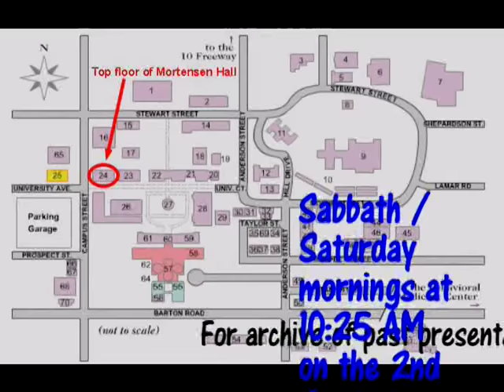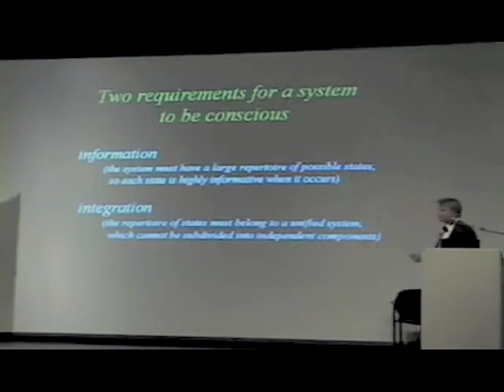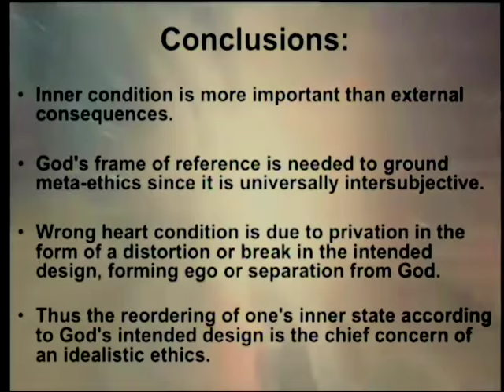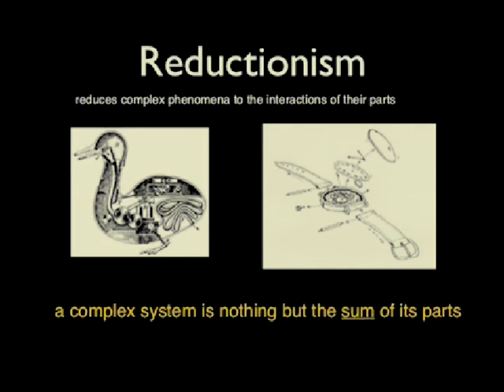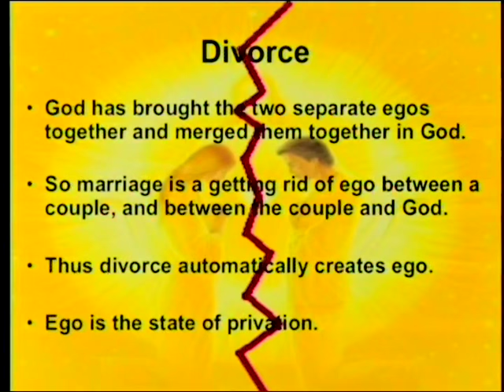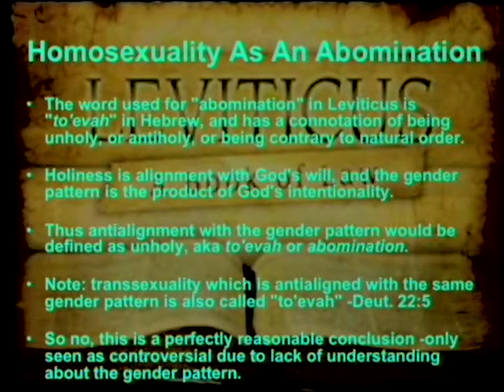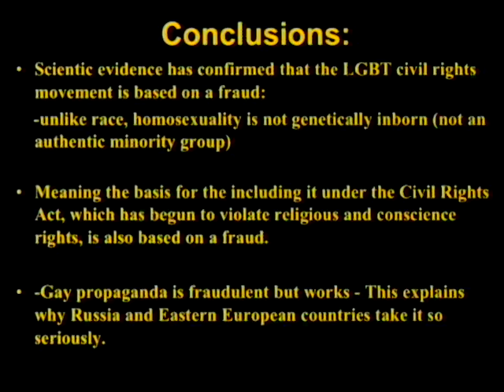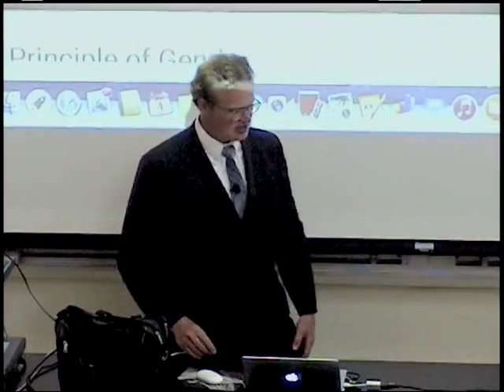* Traditional Marriage and Sexual Morality: A Defense 7-4-2015 by Johanan Raatz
*** Beware the contents and check the references for yourself ***

An attempt is made to defend traditional marriage without exclusive reliance on Biblical Christianity. Idealistic philosophy and comparative religions are used as supports and it is asserted that homosexuality is not primarily either genetic or determined in utero, thus delegitimizing a civil rights comparison.

1. Bearman, P. and H. Bruckner. 2002. Opposite Sex Twins and Adolescent Same-Sex Attraction. Am J Sociology 107(5): 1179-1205.
2. Bailey, M. et al. 2000. In Genetic and Environmental Influences on Sexual Orientation and Its Correlates in an Australian Twin Samples. J Pers Soc Psychol 78: 524-536.